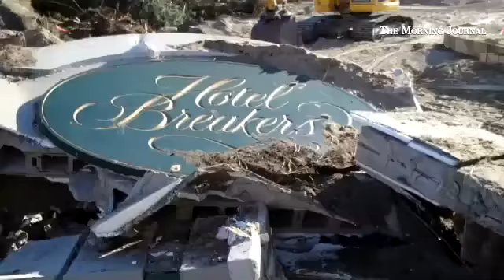Hotel Breakers first bite & roof collapse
By: Rick Payerchin - Rick Payerchin covers Lorain City Hall, business and anything interesting in Lorain, Ohio.